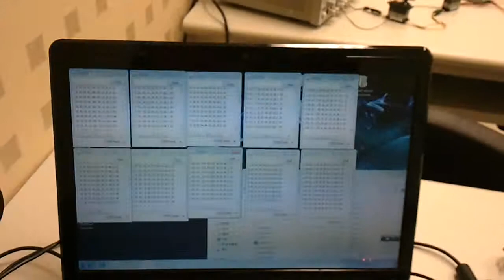video 2010 10 05 11 47 28